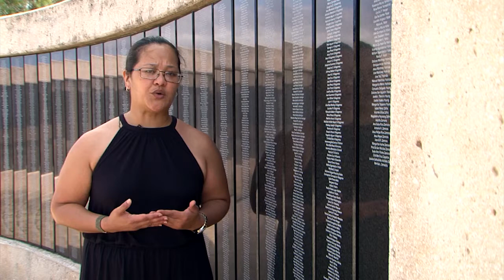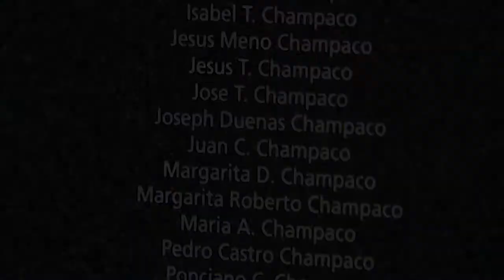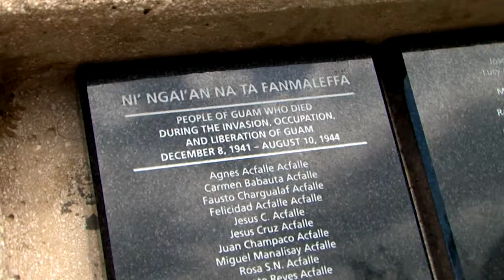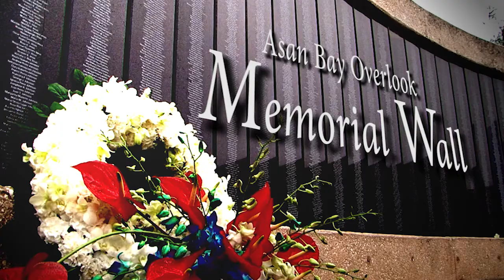Island Images: Asan Bay Overlook Memorial Wall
See the beauty of the refurbished Asan Bay Overlook Memorial Wall and learn more of its significance to Guam's rich cultural background in this episode of Island Images.